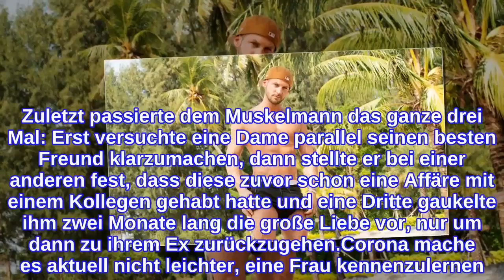"Beauty & The Nerd"-Boy traurig: Ladys halten ihn für F***er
Chris Grey hat einfach kein Glück mit den Frauen! In den vergangenen zwei Jahren hat man den Stripper bereits in zwei Kuppelformaten gesehen – 2019 versuchte er sich als Verführer bei Temptation Island, 2020 als männliche Beauty bei Beauty & The Nerd. Weder in den Sendungen noch im Real Life lief es aber so richtig rund mit den Ladys. Im Promiflash-Interview klagt der Tänzer nun sein Leid: Die Damen würden ihn immer nur als Fuckboy sehen!"Ich bin oft einfach nur ein spannendes Abenteuer. Frauen lernen mich kennen und finden mich dann auch super-sympathisch, ehrlich, lustig, stellen sich laut ihrer Aussage viel mehr mit mir vor – und Zack, ich werde geghostet", erklärte Chris enttäusch gegenüber Promiflash. Zuletzt passierte dem Muskelmann das ganze drei Mal: Erst versuchte eine Dame parallel seinen besten Freund klarzumachen, dann stellte er bei einer anderen fest, dass diese zuvor schon eine Affäre mit einem Kollegen gehabt hatte und eine Dritte gaukelte ihm zwei Monate lang die große Liebe vor, nur um dann zu ihrem Ex zurückzugehen.Corona mache es aktuell nicht leichter, eine Frau kennenzulernen. Da er so viele schlechte Erfahrungen gemacht hat, verliere er nach und nach sogar den kompletten Glauben in die Damenwelt. Chris wünscht sich nichts sehnlicher als eine Partnerin, die bedingungslos zu ihm steht. "Am Ende des Tages kommen sie wohl alle nicht auf mich klar, denken insgeheim, ich sei ein F***er, und haben nur Angst davor, ihr Herz gebrochen zu bekommen. Und ja, Angst haben wir alle, aber wer nicht wagt, der nicht gewinnt. Muss ich halt wohl der F***er bleiben", schließt der Kölner ab.Tipps für Promiflash?
INFORMATION
• Source: promiflash